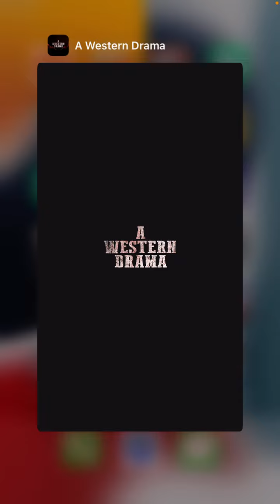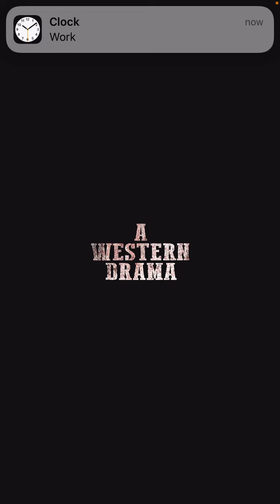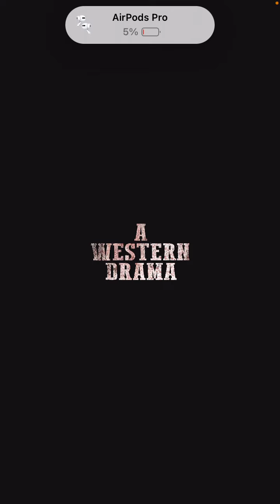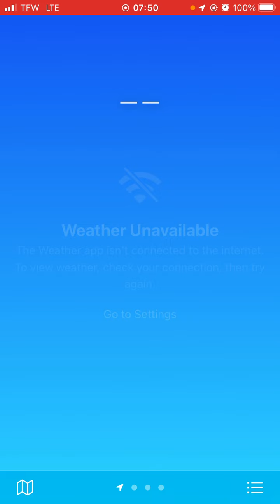A western drama Chapter 1 part 1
Hey guys this is part 1 of a western drama please give audio games som4e love hear is the link to the game